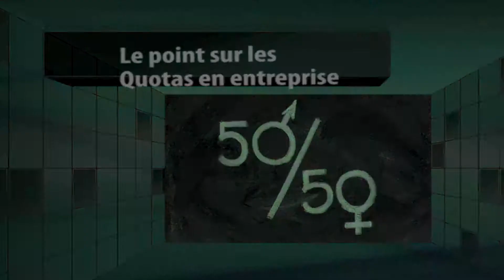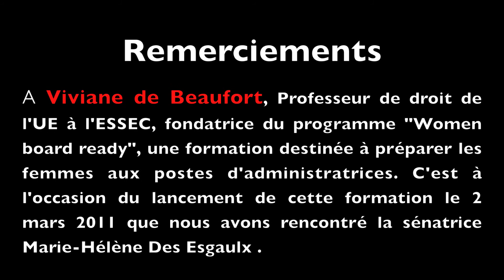La loi Copé/Zimmermann sur les quotas de femmes dans les entreprises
L'Assemblée nationale a adopté la propositon de loi Copé/ Zimmermann visant à favoriser la parité hommes-femmes dans les conseils d'administration des grandes entreprises, en imposant des quotas de 40%. Rencontre avec Marie-Hélène Des Esgaulx, Sénatrice de Gironde et Maire de Gujan-Mestras.